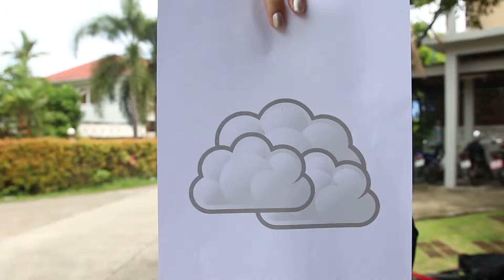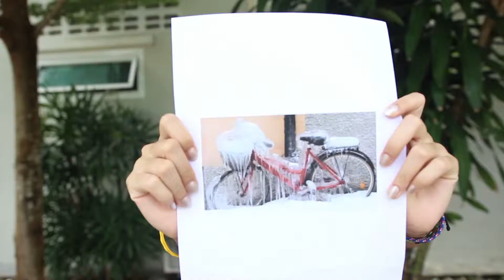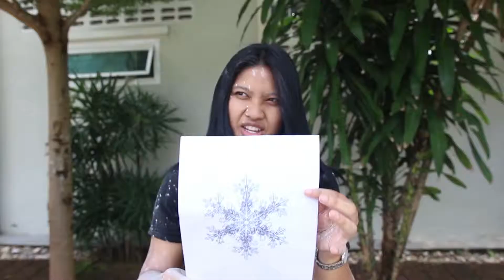Das Wetter | German 2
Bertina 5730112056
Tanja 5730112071